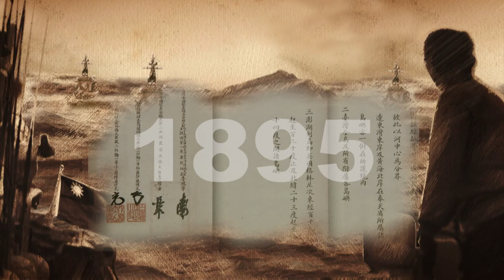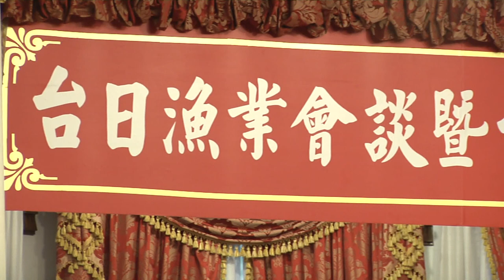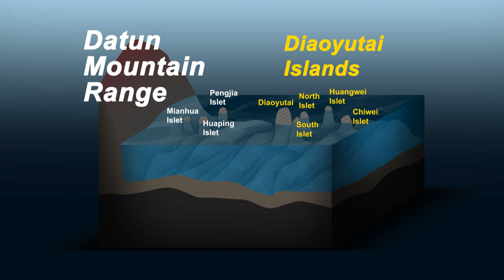我們的島嶼 釣魚台列嶼 英文網路版 01 The Diaoyutai Islands－Sovereign Territory of the Republic of China（Taiwan）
我們的島嶼 釣魚台列嶼 英文網路版
The Diaoyutai Islands－Sovereign Territory of the Republic of China（Taiwan）

01 The Diaoyutai Islands of Taiwan are sovereign territory of the Republic of China.